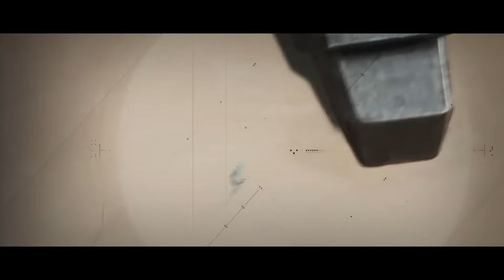War for Survival: Humanity Battles Giant Creatures on Desert Planet 10191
Step into the epic battleground of "War for Survival" as humanity faces off against colossal creatures on the unforgiving desert planet of 10191. Join us in this adrenaline-pumping video as we witness the intense struggle for survival against these giant foes. Explore the gripping narrative of bravery, sacrifice, and the indomitable human spirit in the face of overwhelming odds. Immerse yourself in the high-stakes action, stunning visuals, and thrilling battles that define this epic saga. Don't miss out on this captivating adventure that will keep you on the edge of your seat!